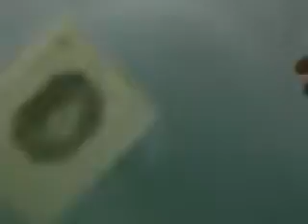Marcy Playground Comin'Up From Behind